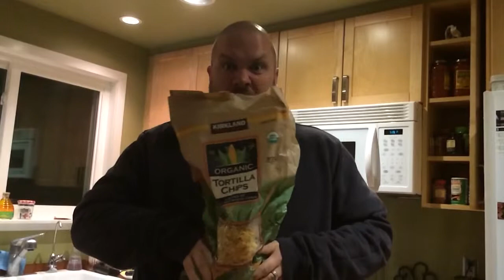A slow motion video of me crunching up a bag of tortilla chips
Too salty